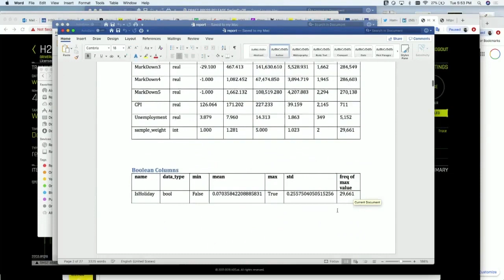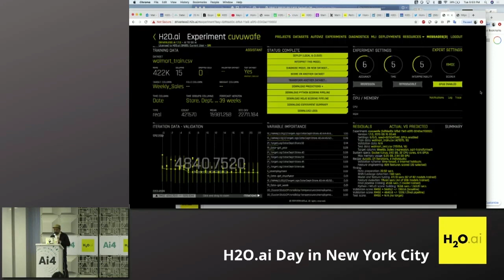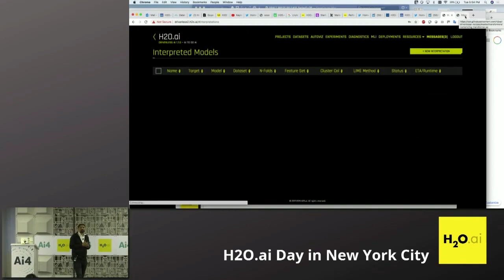Demo on how to explain a Model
Watch Sri Ambati demo on how to explain a Model